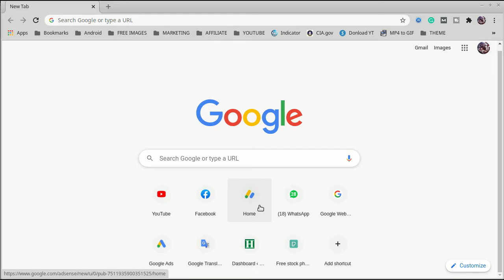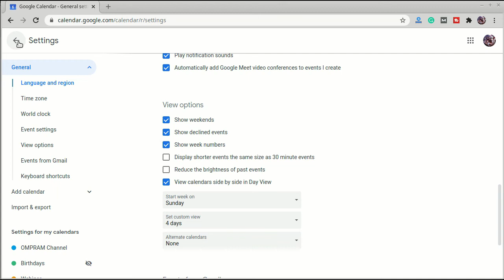Show Week Number in Google Calendar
This video about how to Show Week Number in Google Calendar. It's easy to do. In one year there are 54 weeks. So by doing this, we know the week number of this week.